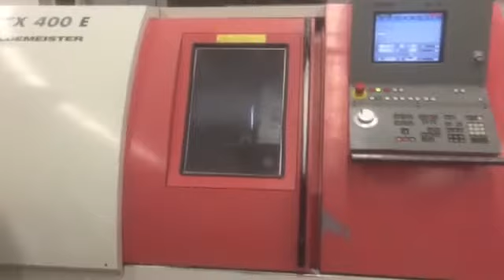Gildemeister CTX 400 new 1996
CNC Lathe GILDEMEISTER CTX 400

- Make : DMG Gildemeister Germany
- Type : CTX 400 E
- Age : 1996
- No : 313052

- Max. turning Ø  :     290
- Swing over covers  :     500
- Centre distance   :     640

- X Travel  : 212
- Z Travcel  : 640
- Spindle bore :   72
- Chuck   : 250

- Power   : 25 – 5.000 Rpm
- Power  Kw : 21 kW

- X Axis : 10 M/min
- Z Axis  : 15 M/min

- Revolver 12 position
- Change time 0,8 sec.

- Dimensions
- Length : 4.600
- Width : 2.000
- Height : 1.800
- Weight : 5.200

- incl. collet device
- incl. tailstock
- incl. coolant

Токарный станок с ЧПУ